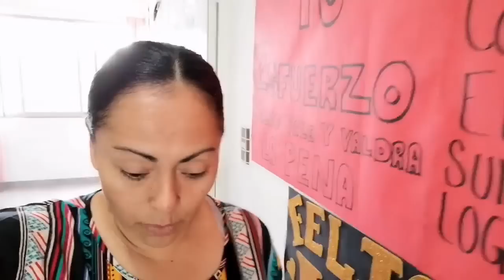🔊NUEVO PROYECTO EN CASA🤭😮/QUITAMOS EL PAPEL TAPIZ👍🏻/Alin VM👩🏻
Hola mi gente hermosa espero y estén super bien, les dejo un nuevo video gracias y apóyenlo.